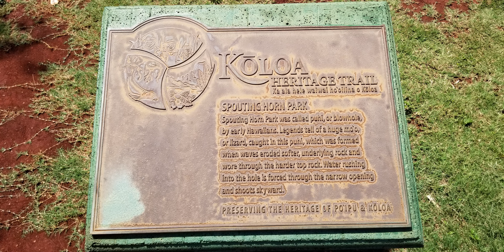The BEAUTIFUL Hawaiian island of Kauai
Here on the Hawaiian island of Kauai you will see the beaches of Poipu & Lydgate, and the nature filled destinations of Waimea canyon, Wailua Falls, the Na Pali Coast, and Spouting Horn